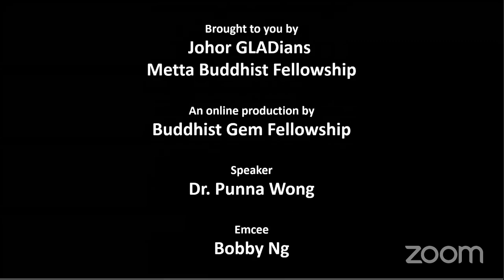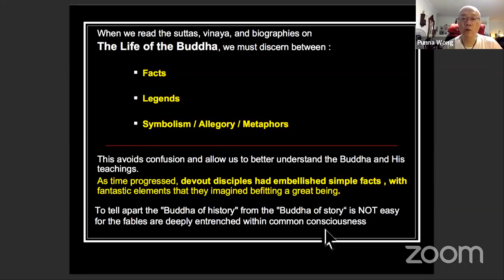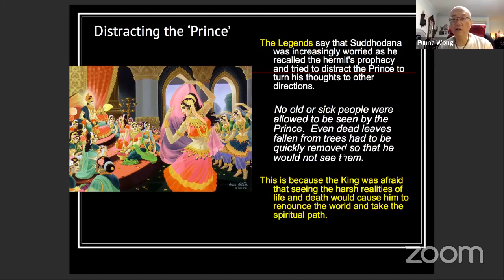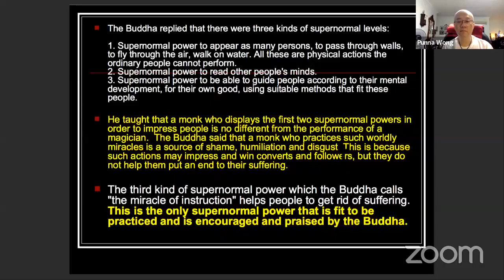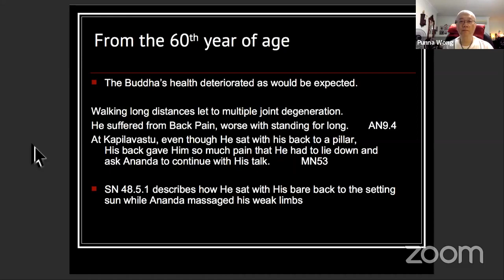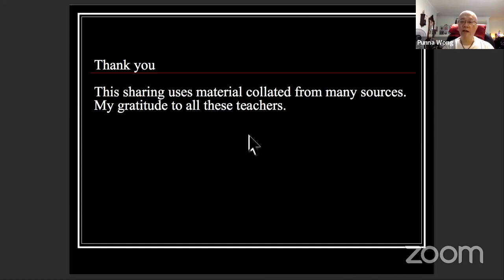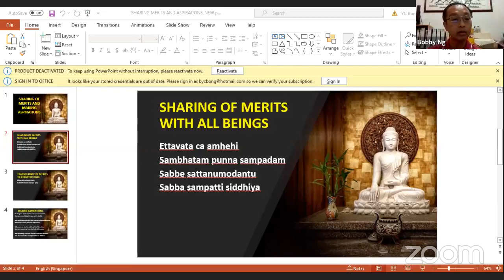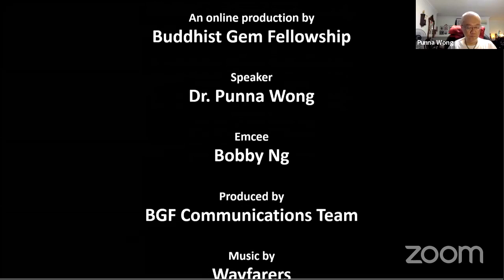Breaking Myths Series 8 - Sneaking away in the Middle of the night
Join us for the series of the Breaking Myths, a sharing by Dr Punna Wong.